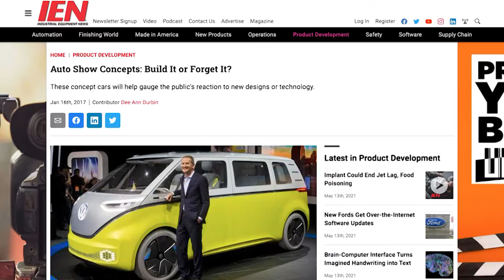VW Plans Self-Driving Microbus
In 2017, Volkswagen came to the Detroit auto show with a concept version of its Type 2 — an electrified upgrade of the Microbus made famous as an icon of 1960s counterculture.
VW, of course, had teased numerous concepts of its minibus over the years with little to show for it on highways. This one, however, stuck: the ID.Buzz is slated to be launched in Europe next year and head to the U.S. in 2023. But as plans for that rollout continue, VW says it has something even more interesting cooking for subsequent model years.
Volkswagen announced it has developed a version of the ID.Buzz with Argo AI, the U.S.-based autonomous driving tech firm backed by both VW and Ford. Tests of that vehicle are slated to begin in Germany this summer in hopes of debuting an electric bus that can — sort of — drive itself in 2025.
The van, CNBC reports, would feature Level 4 autonomy, which means it would be fully self-driving in specific areas and conditions. Although far short of full Level 5 autonomy, it would still represent a significant step up from the Level 2 of Tesla’s Autopilot or GM’s Super Cruise.
The ID.Buzz is Argo’s first test vehicle from VW, but the company is already testing self-driving systems in Ford vehicles in select U.S. cities. The company recently unveiled a proprietary lidar system that it says can see objects from nearly a quarter-mile away.
The debut ID.Buzz will offer ranges that span from 200 miles per charge at the low end of battery capacity all the way up to 340 miles per charge. Reports suggested it could start around $40,000; no word on what a self-driving feature could add to that price.